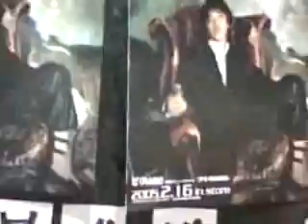[music]Japan press focusing Rain(비, 기자회견 일본 언론 뜨거운 관심)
[앵커멘트]

오늘 오후 3시에는 일본 도쿄에서 비의 언론합동기자회견이 있었습니다.

비에 대한 일본 언론의 관심이 매우 뜨거웠다고 하는데요. AX홀에서 열린 비의 기자회견 현장을 정리해봤습니다.

[리포트]

오후 3시, 일본 AX홀에서 비의 언론합동기자회견이 열렸습니다. AX홀은 NHK 본사와 요요기 경기장 옆에 위치한 중급 규모의 홀로 비가 지난 해 11월 '팝 아시아 2004' 공연을 한 곳이기도 합니다.

기자회견장에는 NHK와 니혼TV 등의 방송사와 스포츠신문 등을 포함한 300여명의 취재진이 모여 뜨거운 취재열기를 보였습니다.

원래 오후 3시 예정이었던 기자회견은 조금 늦게 시작됐고 먼저 비의 앨범을 프로듀싱한 가수 박진영이 나와 비를 소개했습니다.

박진영은 비의 앨범을 제작하면서 가졌던 생각들과 비의 앞으로의 활동방향, 그리고 음악적 경향에 대해 설명했습니다.

비가 등장하고, 20여분의 기자회견이 이어졌습니다. 비는 미국의 마이클 잭슨, 일본의 아무로 나미에 에게 영향을 많이 받았다고 말하면서 특히, 마이클 잭슨에게는 춤 영향을 많이 받았다고 밝혔습니다.

그리고 기자회견중에 간단히 자신이 배운 일본어를 보여줘 기자들에게 박수를 받기도 했습니다.

또 열심히 활동해서 한국과 일본이 문화를 통해 서로를 이해하게 만드는 연결고리가 되고 싶다고 각오를 밝혔습니다.

비는 드라마 출연 소감을 묻는 질문에 상두야 학교가자는 연기자 데뷔작품인 만큼 애착이 컸다며 극중 캐릭터가 너무 마음에 들어 열심히 연기할 수 있었다고 덧붙였습니다.

비는 기자회견을 마친 후 곧바로 저녁 7시 30분부터 시작되는 쇼케이스를 겸한 단독콘서트 리허설에 들어갔습니다.

YTN STAR 천현주입니다.